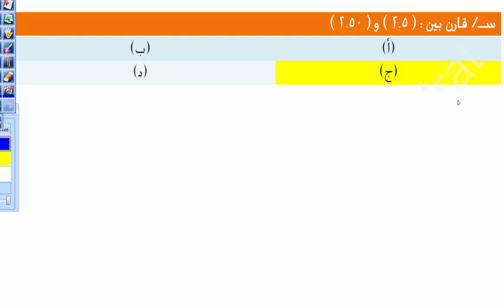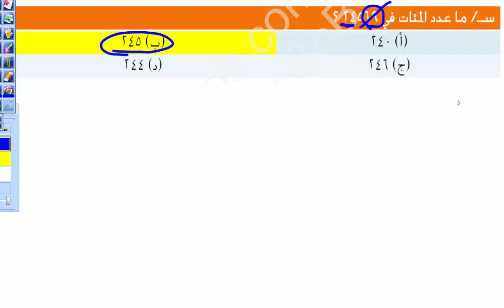اختبار القدرات المحوسب القسم الكمي 11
بسم الله الرحمن الرحيم .. يسعدنا ان نقدم لكم  اسئلة اختبار القدرات المحوسب ما بعد التغيير ..
ونتمنى لكم التوفيق والنجاح .. ولا نريد سوا دعواتكم

آملين أن يحوز على رضاكم ويكون عوناً لكم في فهم بعض المسائل وكيفية حلها ...
والسلام عليكم ورحمة الله وبركاته
مقدم الدرس :- المدرب أحمد بدير